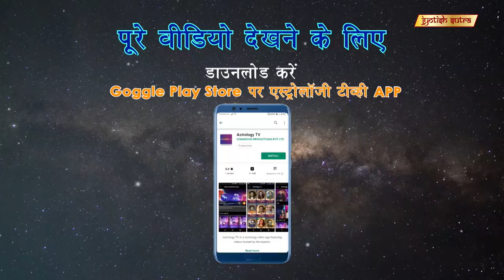ज्योतिष को बनाएँ अपना जीवन-गुरु | Sandip Suparkar believes astrologers are the best guide in life.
Bollywood Choreographer Sandip Suparkar shares his personal astrological beliefs.